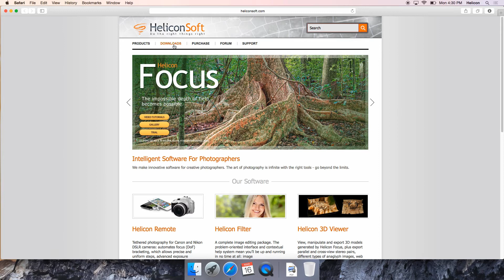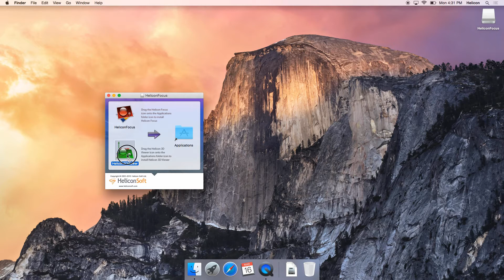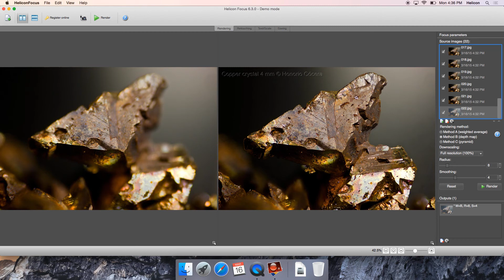Helicon Focus – Installation (Mac OS X)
This is a short tutorial on installation of Helicon Focus on Mac OS X. Everything - from downloading to online registration - in just over two minutes!